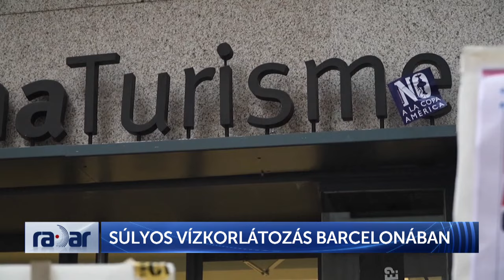Radar - Súlyos vízkorlátozás Barcelonában - HÍR TV